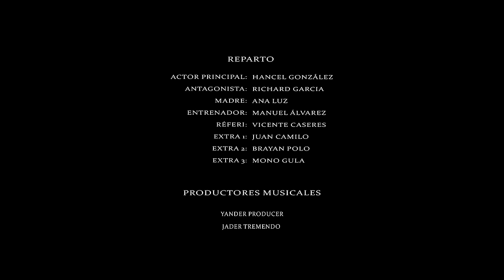Keyvin Ce - La Vida Me Cambió - [Video Oficial]